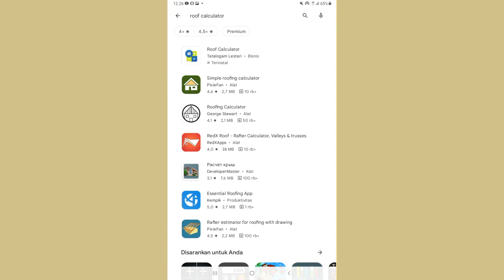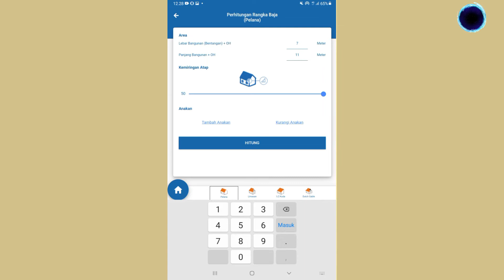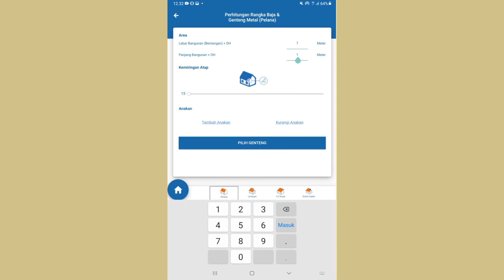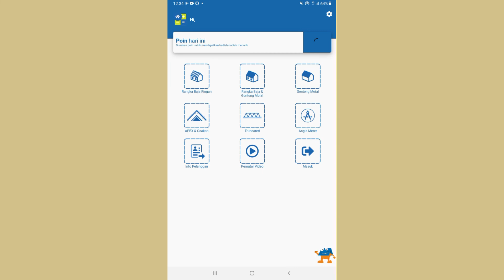Cara menghitung kebutuhan atap baja ringan rumah di hp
video kali ini membahas bagaimana cara menghitung kebutuhan atap baja ringan di hp atau handphone,simak videonya sampai habis terimakasih